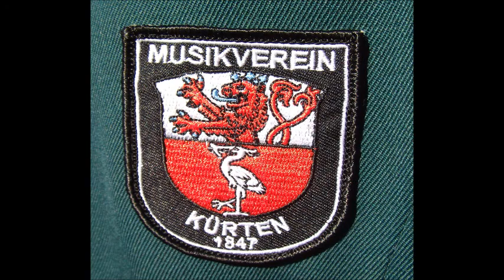Erntedankfest in Kürten 2011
Musikverein Kürten